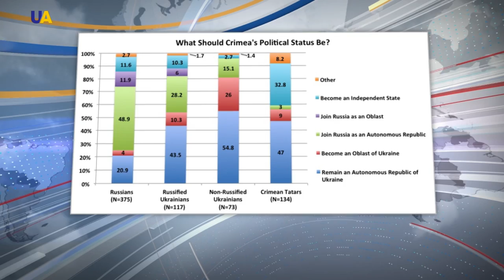Displaced Crimeans Seek Identity on Mainland Ukraine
Researcher Austin Charron has spent more than eight years studying how Crimeans view themselves. What he's found is that, first and foremost, their connection to the peninsula drives their identity. And how do they feel about Ukraine? There are a lot more nuances to this story than you'd think. Plus a retelling of an emotional encounter with the leader of the Crimean Tatar People Mustafa Dzhemilev.